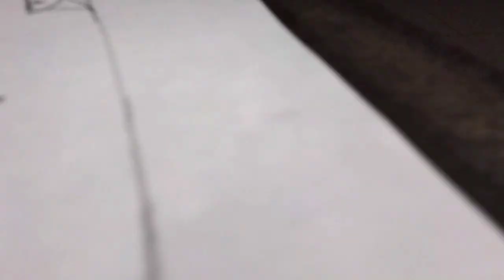How to draw Goku step by step || Made by Aditya_kids_arts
|| Hello guys  ||

How to draw Goku step by step || Made by
Aditya_kids_arts ||

• Guys I made these Anime drawing I hope you  like  this drawing.

                            •  Used thing  •

1) pencile - apsra Platinum extra dark
2) eraser - Apsara non dust Grippo
3) sheat - Simple white drawing sheat